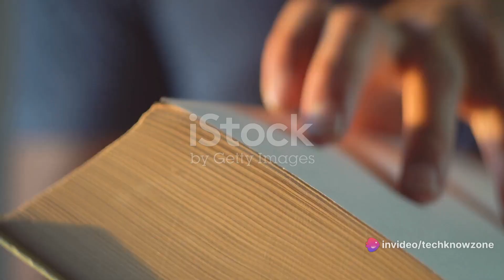The Wheel, Paper, and the Printing Press: Innovations that Changed the World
Join us on a captivating journey through history as we explore three remarkable innovations that revolutionized the world. In this video, we delve into the profound impact of the wheel, the power of paper, and the transformative printing press. Discover how these inventions shaped human civilization, from ancient chariots to modern communication, and how they continue to influence our lives today. Explore the evolution of transportation, the spread of knowledge, and the democratization of information in this insightful exploration of human ingenuity. Don't miss this opportunity to gain a deeper understanding of the innovations that changed the course of history.